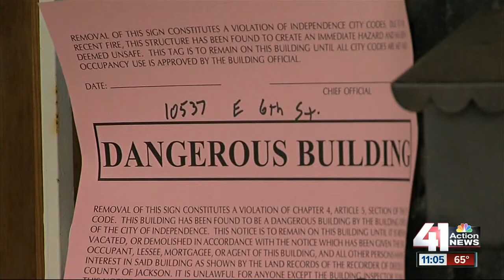Girl saves grandpa's church from storm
Churchgoers rushed out of a service just minutes before strong winds blew the roof off of the building and caused hundreds of thousands of dollars' worth of damage. And they all have a 12-year-old girl to thank.